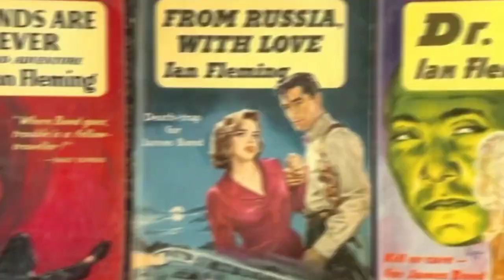World Second Smallest Country: এটি বিশ্বের এমন একটি দেশ তবে ওই দেশে সবাই কোটিপতি!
World Second Smallest Country: এটি বিশ্বের এমন একটি দেশ, যা আকারে দ্বিতীয় ক্ষুদ্রতম, তবে ওই দেশে সবাই কোটিপতি!

Description keywords:-

Monaco
Wealthiest country per capita
Millionaires in Monaco
Luxurious lifestyle
High net worth individuals
Monaco lifestyle
Wealth distribution
Millionaire density
Monaco economy
Richest country in the world
Economic prosperity
Monaco facts
Financial success
Elite society